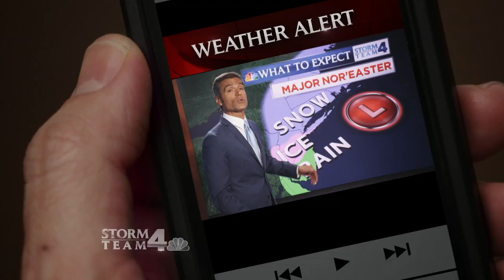News 4 New York: "Why Turn - Storm Team 4" Promo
Storm Team 4 - only on News 4 New York